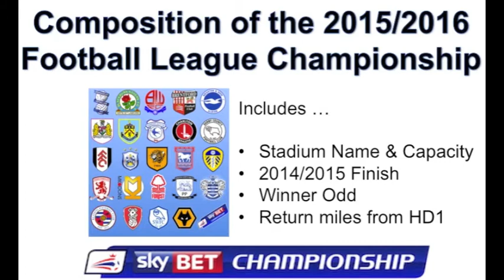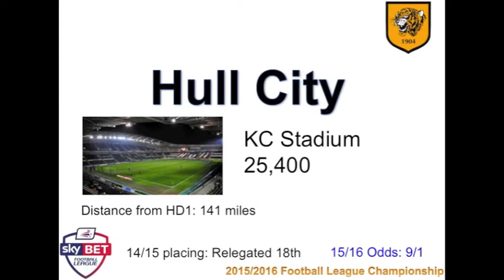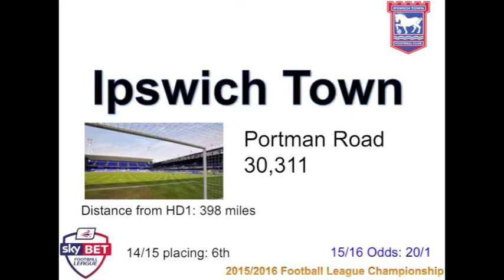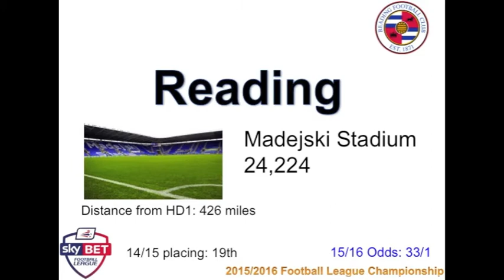2015 2016 Championship Composition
The composition of the 2015/2016 Football League Championship listed in alphabetical order.  Includes stadium and capacity, distance from the Huddersfield Town stadium, position last season and the SKYBet odds for this year's title!